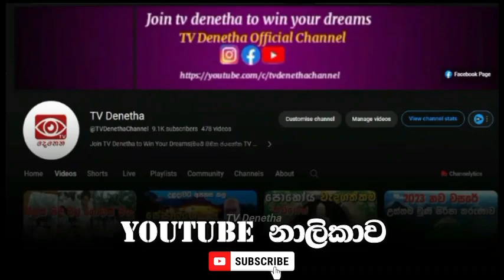මැරෙන බව දැනගෙන ජිවත් වෙන්න|Abanpola Lakkana meniyo|buddhist kawi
ධර්ම දානය පිණිස හැකිතාක් බෙදා හරින්න|අඹන්පොළ ලක්ඛණා මෙහෙණින් වහන්සේ